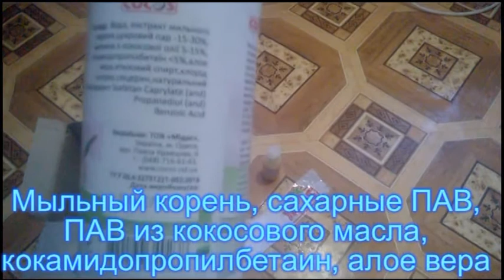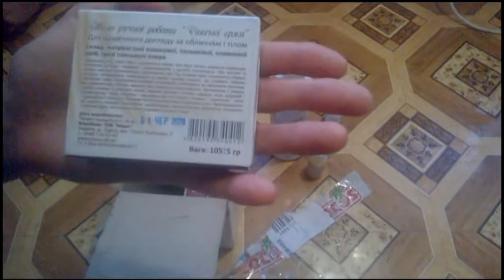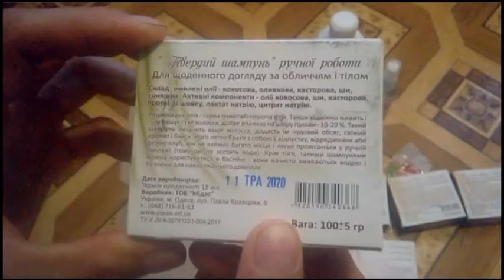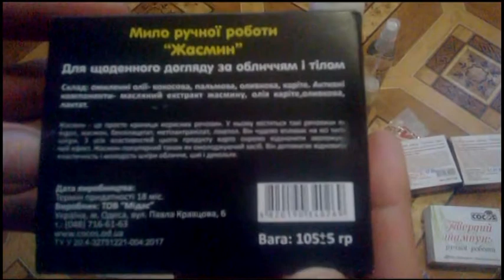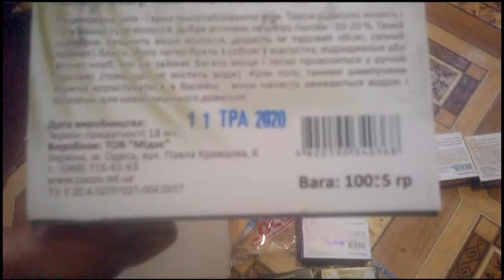Продукция ТМ Cocos. Натуральная косметика, экологически чистые моющие средства. Распаковка посылки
Здоровый образ жизни – это тренд нашего времени, который напрямую связан с уходом за внешностью. Сегодня модно и разумно пользоваться косметикой и товарами бытовой химии, полностью безопасными для организма. Особенно людям, которые имеют проблеммы со здоровьем. Супруга случайно купила мыло в лавке полезных продуктов. Оно ей понравилось. Мы связались с прозводителем ( ООО "Мидас", г. Одесса) и заказали себе товары ТМ Cocos. Посылки стоимостью от 350 грн доставляютсяя за счет продавца (по состоянию на 2 квартал 2020).